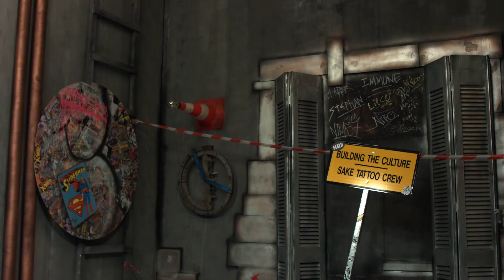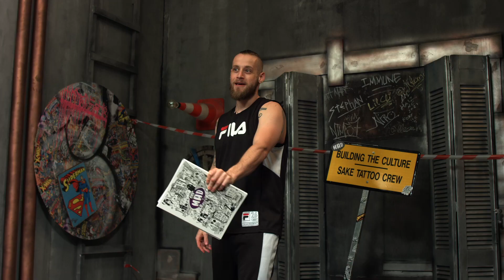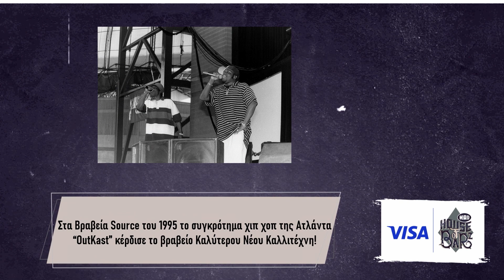House Of Barz με τον Duke (powered by VISA) - 27/5/22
House of Barz powered by VISA
Eφτασε η αγαπημένη σου ώρα της ημέρας! Ήρθε η ώρα δυναμώσεις την ένταση και να ραπάρεις σαν να είσαι ο Eminem! Ο Duke παρουσιάζει όλες τις rap, trap και hip hop επιτυχίες που θα κάνουν τη γλώσσα σου να πάρει φωτιά μέσα σε μία ώρα και… όχι μόνο! Κάθε εβδομάδα το House of Barz αφιερώνει μία εκπομπή σε έναν αγαπημένο καλλιτέχνη μαθαίνοντας τα πάντα για τη ζωή και την ιστορία του. Ρίμες, ρυθμός και αφιερώματα στην πιο hot ζώνη!

Δευτέρα έως Παρασκευή στις 21:00